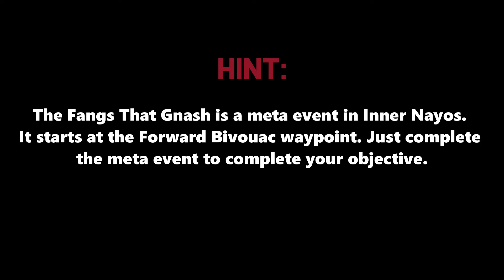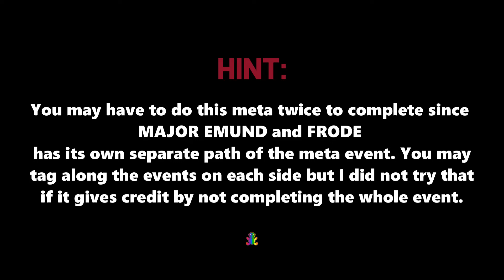Defeat Knaebelag the Terror and Complete the Fangs That Gnash GW2